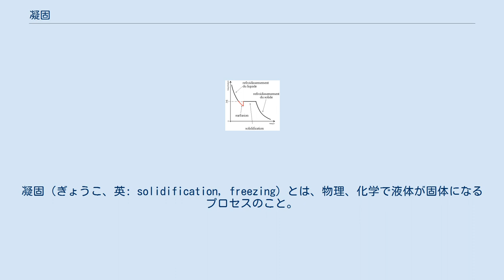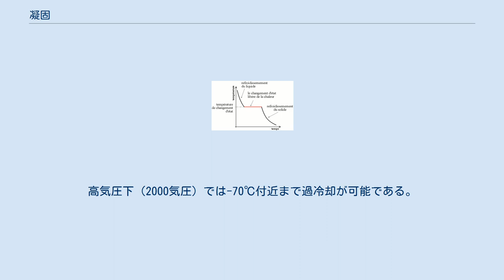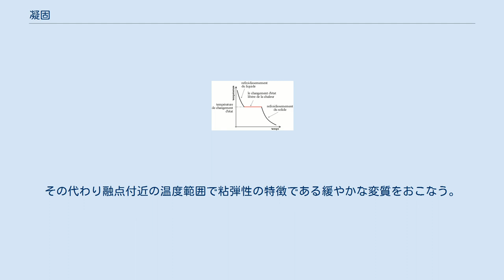凝固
凝固（ぎょうこ、英: solidification, freezing）とは、物理、化学で液体が固体になるプロセスのこと。
 相転移の一つ。
融解と反対の意味を示す。
また、凝固が起こる温度を凝固点と呼ぶ。
水の場合は氷結と言う言い方のほうが一般的である。
純粋に温度変化によって固体に変化することを凍結と言う。
ヘリウムを除く全ての液体が凍結することが知られており、絶対零度下でも凍結しないものは高圧をかけなければ凍結しない。
多くの物体では凝固点と融点が同じ温度であるが、物によっては差が生じ、寒天は85度でとけだし、40度から31度で固まる。
 化学変化によってコロイド溶液がゲル化するなどして固化することや、タンパク質のコロイド溶液が凝集したり熱変性によって固まることなども凝固と呼ばれる。
揚げ油を廃棄の為にゲル化剤を用いて固体にすることや、牛乳にレモンを入れるとタンパク質が沈殿することがこのことにあたる。
 凝固点で温度が保たれる様子 多くの液体は同質の液体から結晶性固体を形成、結晶化し凝固する。
 これは熱力学第一法則の相転移であり、熱伝導性の悪い空気によって断熱された閉じた系において、固体と液体が共存して存在する場合、固体になるときに放出される凝固熱によって凝固点で温度が一定に保たれる。
完全に固体相のみになると再び系の温度は低下していく。
 結晶化は主に「核形成」と「結晶成長」の二つの過程からなる。
核形成は、数ナノメートル程度の大きさのクラスターを作る段階である。
 結晶成長は核形成後の核から結晶が成長していく段階である。
 過冷却、固化が起きると温度が凝固点で一定になる 熱力学の第二法則にもかかわらず、純粋な液体の結晶化には、均質核生成 の高い活性化エネルギーを超える必要があるため、一度凝固点より低い温度になる。
これを過冷却と呼ぶ。
 この状態は固体と液体との境界面の構造である。
外部の温度が低いと、中心となる部分のエネルギーを外部に開放するだけの表面エネルギーをまかなえず凝結は前進しなくなる。
この場合安定凝結になるためには充分なエネルギーを供給できるほど低温であるか、外部からの刺激要因がないと凝固がはじまらない。
それらの要因として、固体、不純気体、固体の結晶化前、その他の凝縮のようなものの表面での不規則の存在によって、雑多な凝縮が起こるかもしれず、何らかのエネルギーが解放され部分的な境界面の破壊が起こると、そこから表面エネルギーを得て過冷却が起こる点は融解点に近くなる。
 水の標準気圧での融解点は0℃付近であり、一般的には凝固点もそれに非常に近い、しかし核生成されてない水では-40℃付近までは過冷却させられる。
高気圧下（2000気圧）では-70℃付近まで過冷却が可能である。
 硝子やグリセロールなどの一定の物質は結晶化なしに硬質化する。
これをガラス化と呼び、このようなプロセスで生成される物体は非晶質固体と呼ばれる。
 無定形の物体はポリマー物体と同様に上手く凝固点で凝固できず、特定の温度で急激に変化することはない。
その代わり融点付近の温度範囲で粘弾性の特徴である緩やかな変質をおこなう。
これらの物体はガラス転移点で特徴付けられ、変異点に節がなく緩やかなS字を描く。